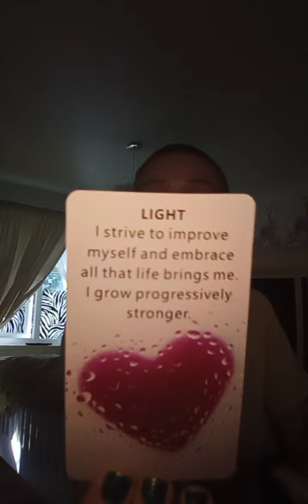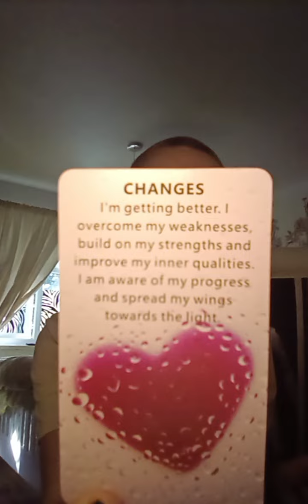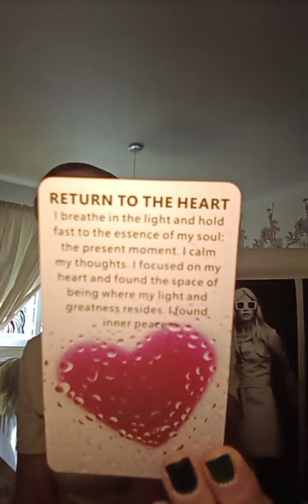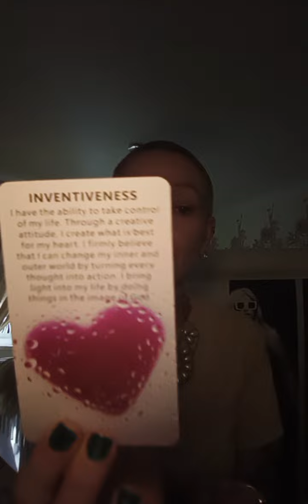Just AQuick One And We All like A Quickie lol 😂 💃💃😆😬🙏